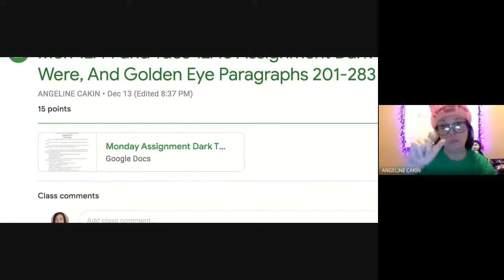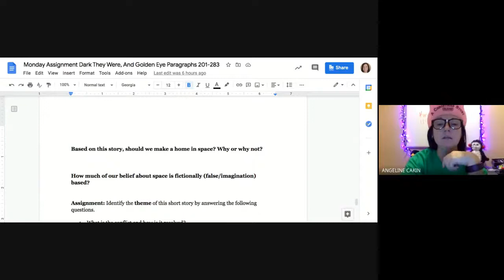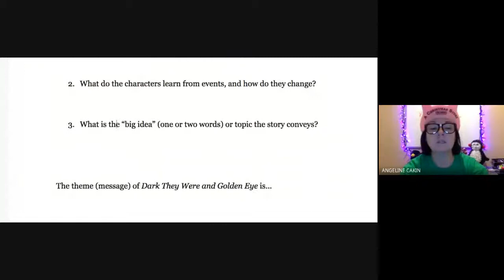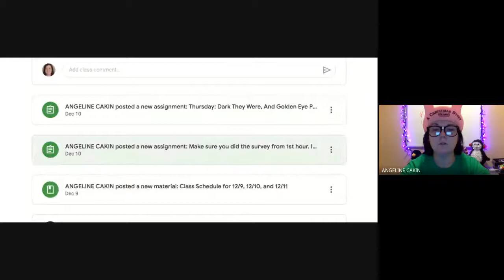Tuesday Dec 14 Finish up Dark They Were and Golden Eyed